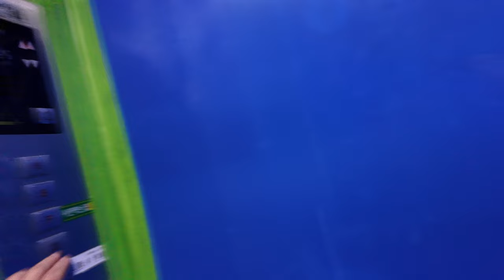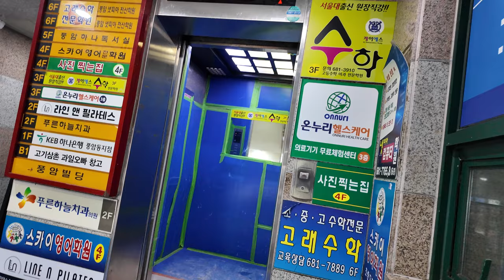[4K 엘리베이터 탑사기] 광주광역시 서구 풍암동 풍암빌딩 LG산전엘리베이터 Di1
광주 서구 풍암지구에 위치한 중형 빌딩 중 한 곳입니다.

▷승강기 소개
엘리베이터는 LG산전 창원공장(현 OTIS엘리베이터)의 기어드 기종인 1999년식 Di1이 한대 설치됐습니다.

스테인리스 재질의 내장재가 적용됐고, 3계음 도착 차임과 안내방송이 모두 적용됐습니다.

시승 당시 일부 층에서 공사가 진행되고 있어서 엘리베이터 카 내부에 보양재가 씌워져 있던 상태였습니다.

승강기 고유번호: 7032-949
설치시기: 1999년 12월
교체공사여부: X
용도: 승객용
모델: Di1
형식: 권상식 - VVVF
위치표시기 TYPE: 세그먼트 LED
정원: 13인승
적재하중: 900kg
운행구간: 1 ~ 6층
정격 속력: 60m/min